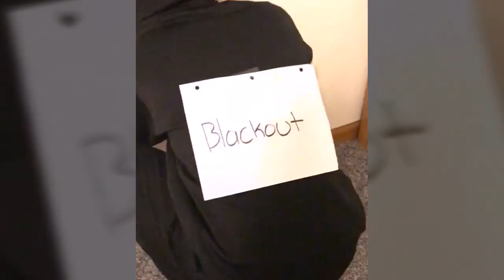*Glitch* Comment aller sur l'île de Fortnite en créatif avec le téléphone!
Ps : j'aurais besoin d'idée de jeu. n'importe lequel! (reste à voir si j'ai le jeu!)

Bonjour et bienvenue sur une nouvelle vidéo!

svp : pas de méchant commentaire et respectez les autres dans les commentaires. Merci!
96 abonnés! Presque 100! Merci!